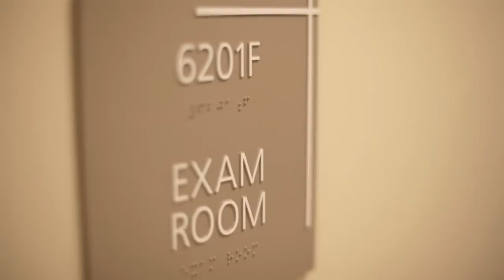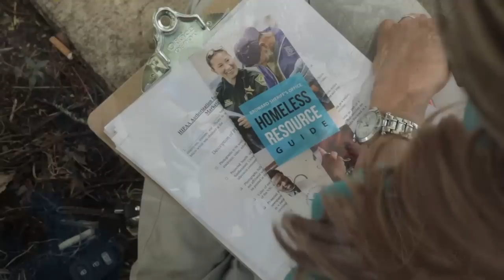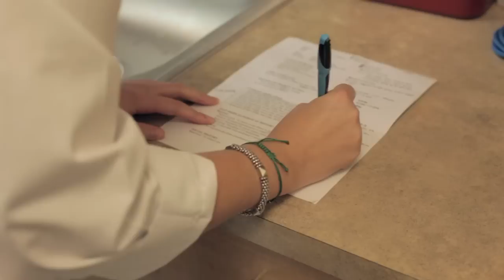NSU’s Project H.O.P.E.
Nova Southeastern University students and faculty reflect on Project H.O.P.E. and homeless health care in the nation.

“There are no formal teaching centers in healthcare for the homeless in the country, and that needs to change,” says Elliot Sklar, Ph.D. of NSU’s College of Osteopathic Medicine. Through Project H.O.P.E. (Homelessness in Osteopathic Predoctoral Education), NSU has emerged as a leader in this exploding area of healthcare.

NSU has already produced 1,000 medical students who will carry with them lessons from the 28 hours of training integrated across all four years of medical school and unique hands-on experiences.